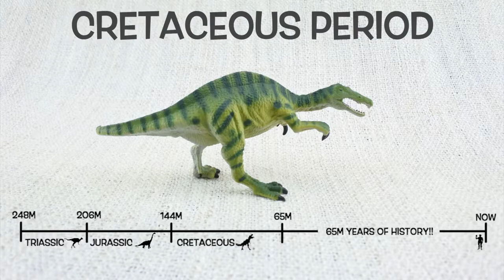DINOSAUR BARYONYX FACTS! Fun & Educational Dinosaurs For Kids Best Dinosaur Facts